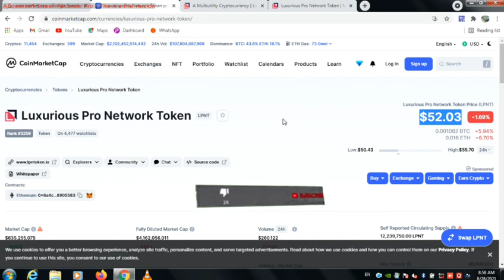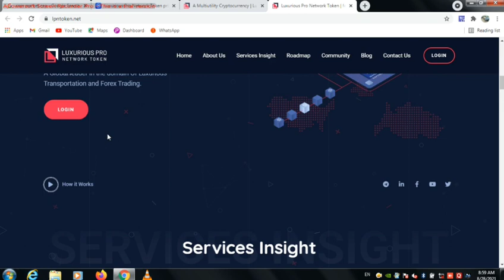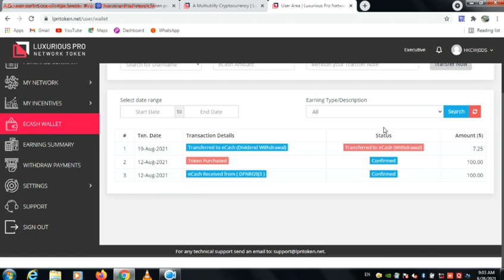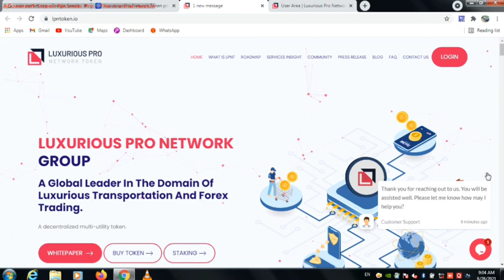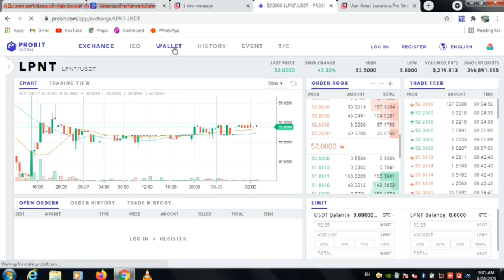LPNT Token 1200$ 🔴 बहुत जल्दी Lpnt Token! Lpnt Cryptocurrency Next 200💲🤑🤑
Lpnttoken
1Lpnttoken
2newupdatelpnttoken
3newcoinupdate
4fullvideocoin
5mlm
6digitalkarobar